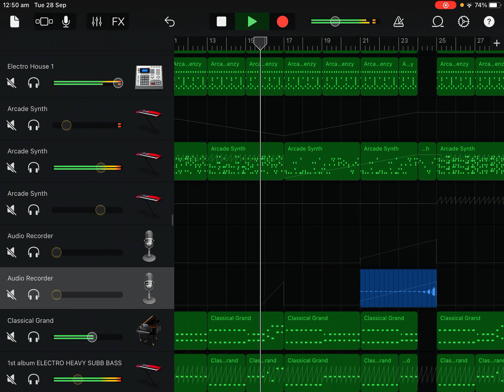A Cybers World remix show off. (Clearly unfinished lol)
Bleh, might finish this one day, might not. Sound cheerful asf tho lol